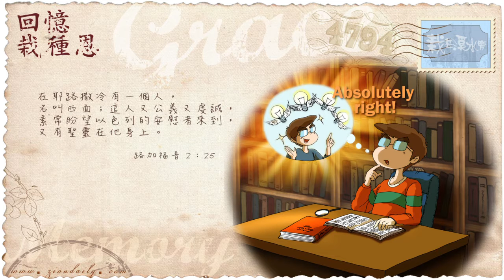【栽在溪水旁】《路加福音 2 章 25 節》｜每天靈修系列｜2014-04-14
什麼說那段回憶甚美好呢？其實，當時的加拿大錫安教會尚未增長至逾百人，故裡面的人大多都是單純、純良的「羊」（即會眾），神是暫且容許這種被我一再稱為「巴結」的方式的。